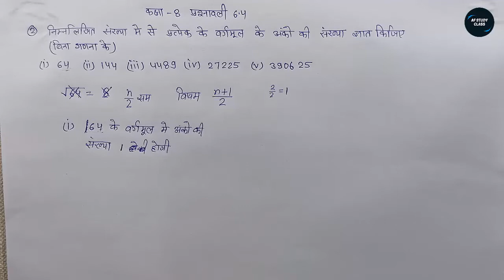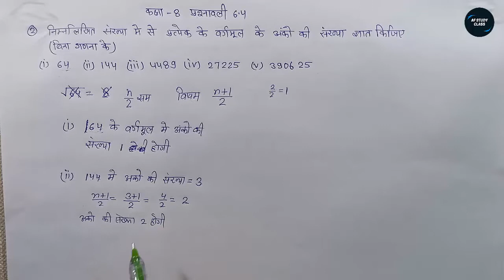class 8 maths exercise 6.4 question 2,3 ncert in hindi | Chapter 6 वर्ग और वर्गमूल | Af study class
Hello friends
Aaj is video me class 8 maths chapter 6 ex 6.4 question 2 aur 3 ko hindi me hal karke bataya hai.mujhe ummed hai ki aapko video jarur pasand aayegi.
class 8 maths exercise 6.4 question number 3 in hindi